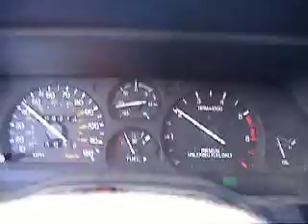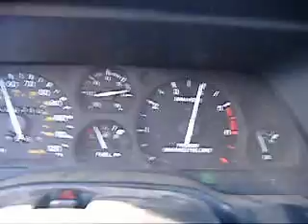this is my thunderbird super coupe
this is my thunderbird super coupe its all stock and has an after market air filter